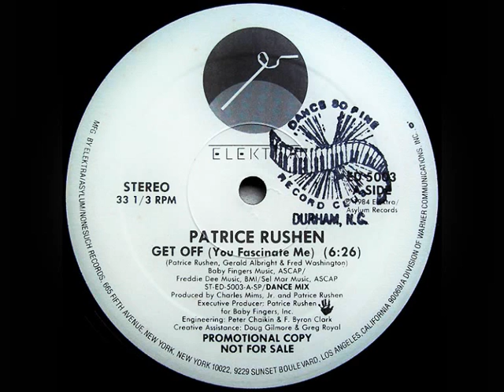Patrice Rushen-Get Off (You Fascinate Me)